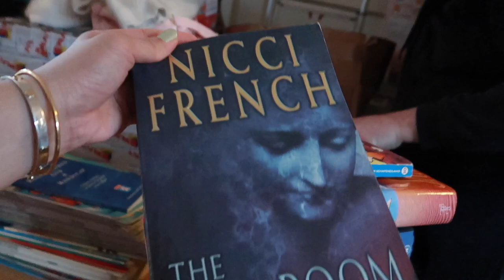HONEST REVIEW OF CRYOLIPO COFFEE OF RR ENRIQUEZ || CLEANING OF OUR STOCKROOM || PINAY ABROAD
HALLOO HALLOOO AKING MGA DARLENGS,

WELCOME BACK SA ATING CHANNEL!
Another vlog from our family,
Sharing po sainyong lahat ang vlog po naten ngaun.
Sana po ay magustuhan ninyo ang ating vlog for today at sana po ay napangiti po namen kayo.

Sana po ay magsubscribe din po kayo sa aming channel.
Kame po ay may vlog tuwing 8am NL time or 1pm PH time almost everyday po except Friday po.

Maraming maraming salamat po sa inyong lahat.

love love love at goodvibes lang po tayo dito.